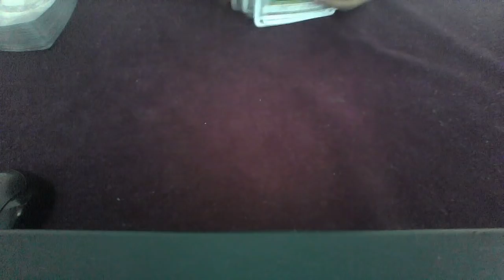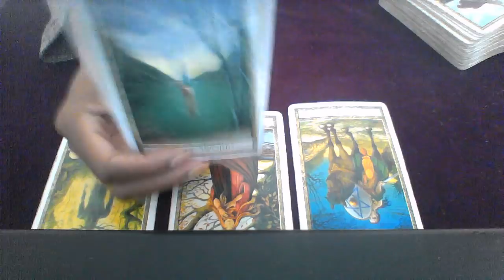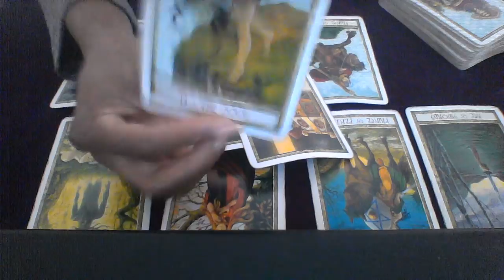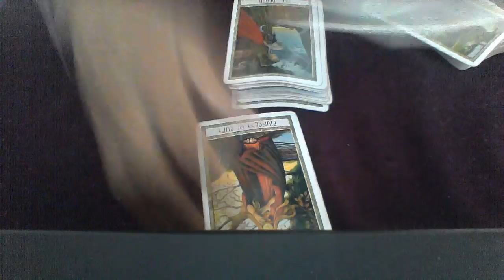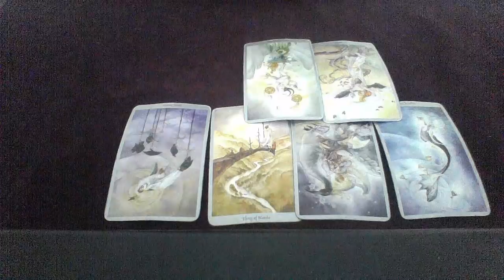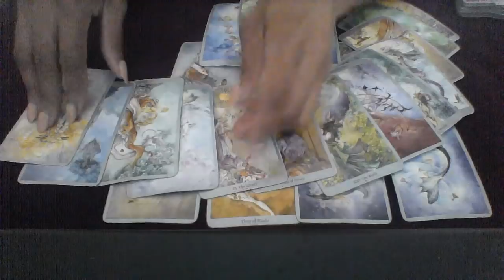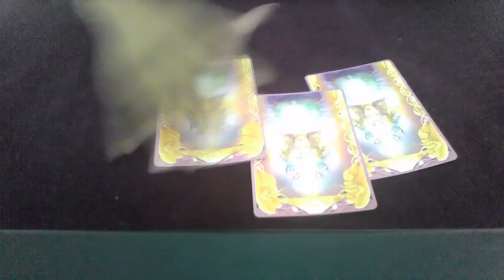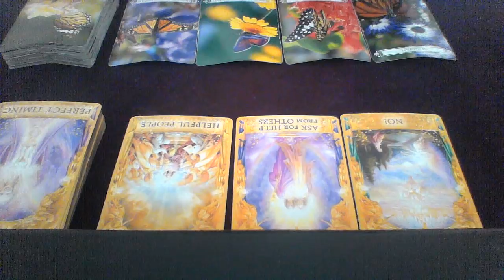LIBRA SEPT 2018 THIS OFFER FROM THE PAST PERSON